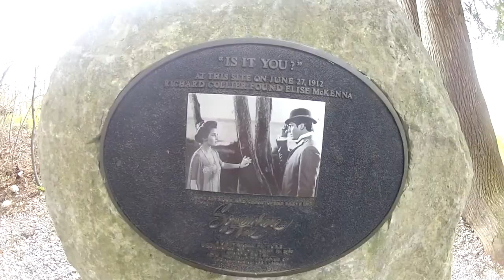Escape From Reality Vlog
So I was fortunate enough to visit Mackinac Island with my awesome girlfriend and wanted to toss together a little video from it. Enjoy, my friends!